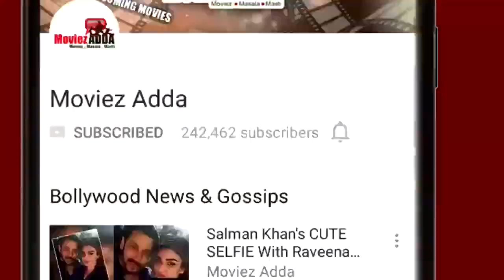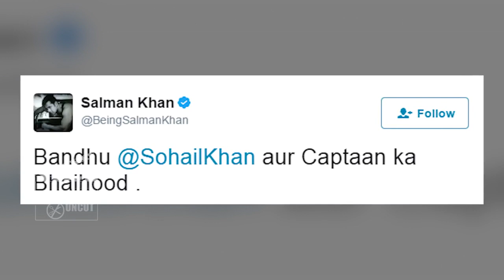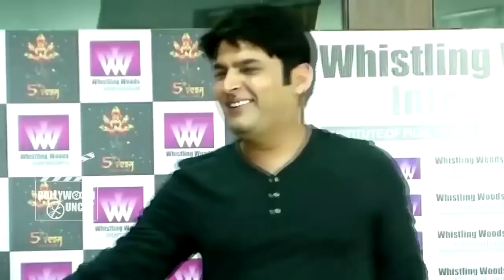Salman's Naach Meri Jaan Song FIRST LOOK Out | Malaika Arora's Bold Backless Dress Pic Goes Viral